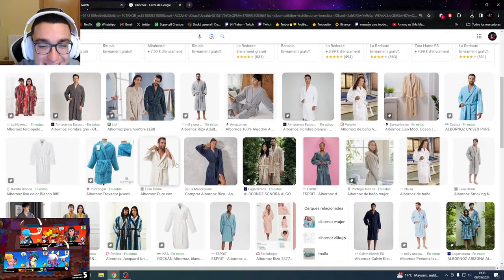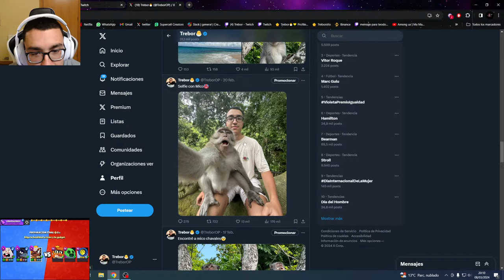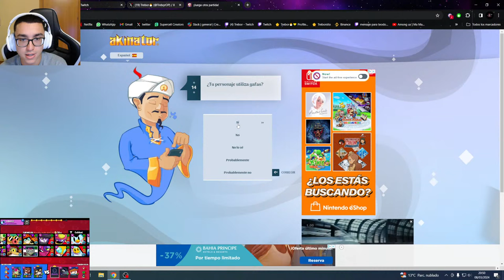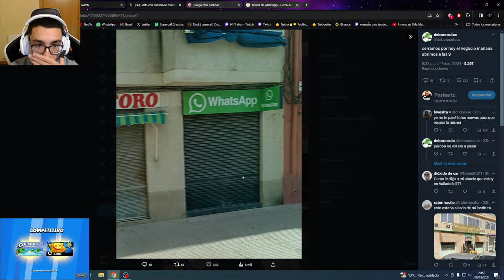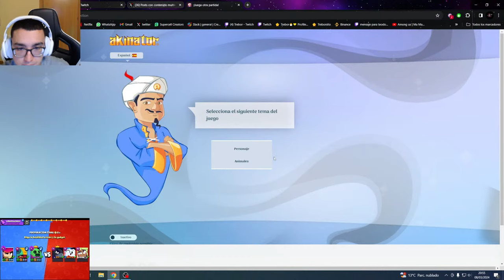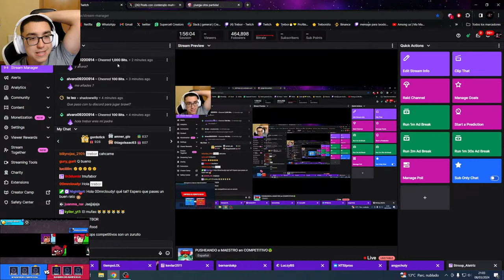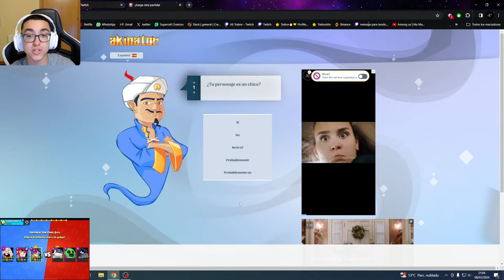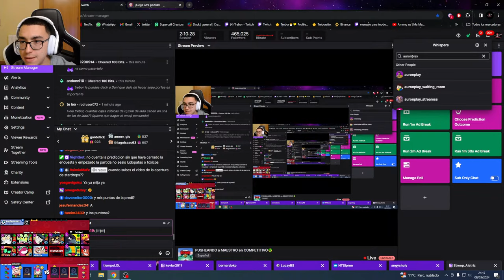PUSHEANDO a MAESTRO en COMPETITIVO🤑